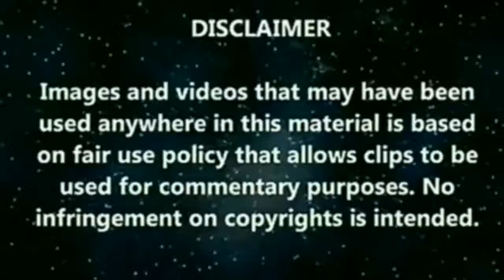PAANO MAG-ALAGA NG TILAPIA || TILAPIA IN THE BACKYARD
Tilapia sa likod ng bahay kung saan. napakadaling alagaan at mabilis din silang lumaki.
 Pweding gumawa ng fish pond sa backyard .